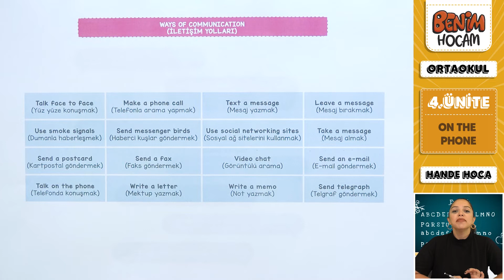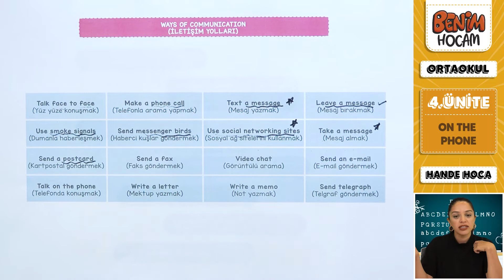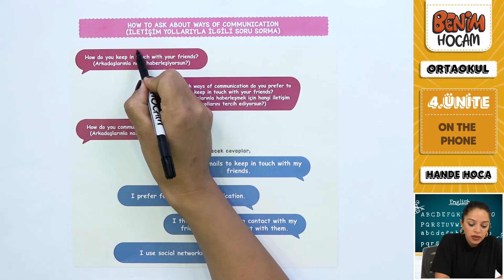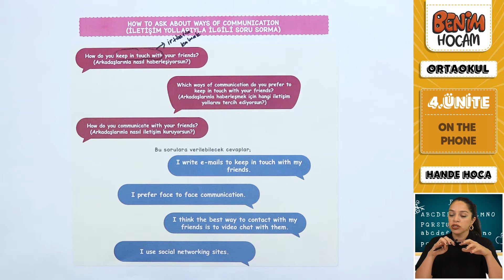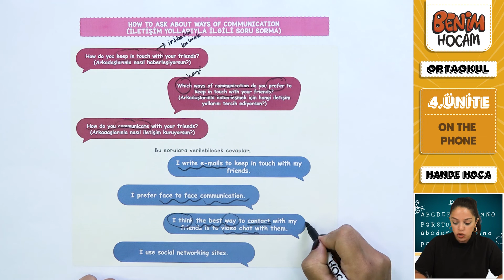7)2023 LGS İNGİLİZCE 4. Ünite “ON THE PHONE” Ways of Communcation (İletişim Yolları) 1.Bölüm